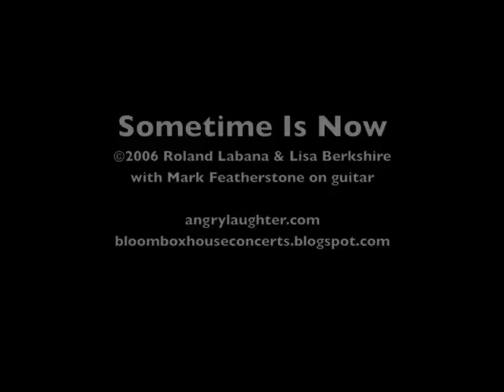Sometime Is Now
Hey, why not think of your family, friends AND others less fortunate this Christmas season and every day of the year! Sometime IS now (and every second is sometime)!

Thanks for checking out my friends in ANGRY Laughter performing their original song Sometime Is Now at this BloomBox Holiday House Concert.

Enjoy & Merry Christmas You Youtubers!

Lyrics by Roland Labana & Lisa Berkshire
with Mark Featherstone on guitar